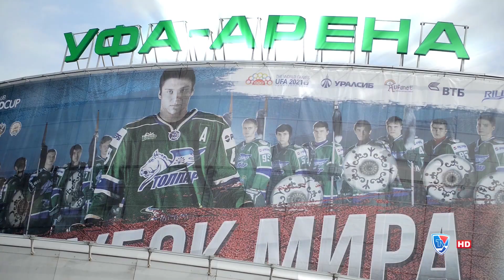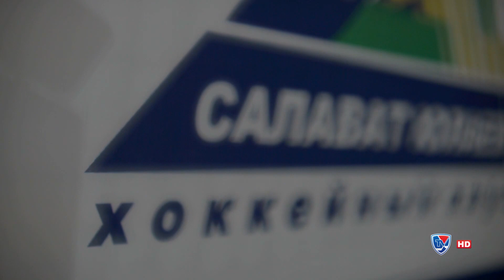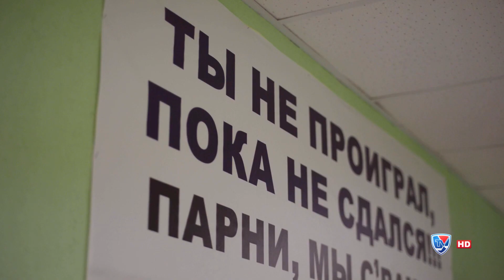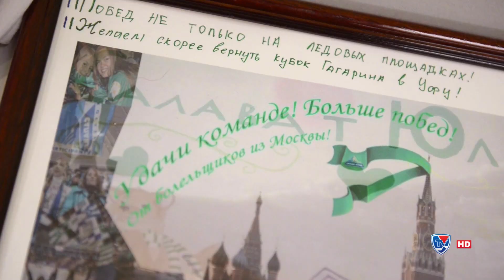"Территория КХЛ. Клубы" - "Салават Юлаев" (4-й сезон)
Серебряный призер чемпионата России остался верен себе. Укрепив оборонительную линию Владимир Юрзинов взял в команду крепких, трудолюбивых ребят. Вместе с ними, он намерен повторить прошлогодний успех - по итогам сезона завоевать медали.